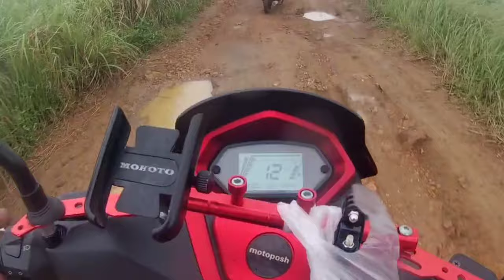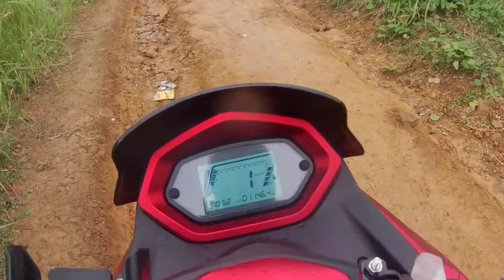Kiudkad Last Resort | OFF-ROAD | Siruma | Bicol Ride